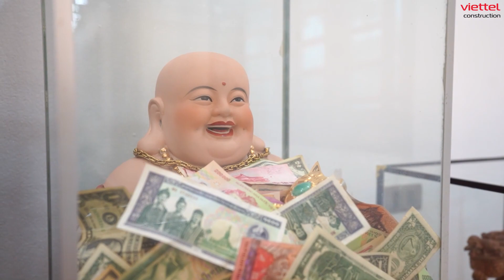CÔNG TRÌNH VIETTEL THI CÔNG TRỌN GÓI BIỆT THỰ 2 TẦNG MÁI NHẬT TẠI NINH BÌNH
- Diện tích: 9,2x16m
- Công năng:
+ Tầng 1: 1 phòng khách rộng thoáng, 1 phòng ăn, 1 nhà vệ sinh chung, 1 phòng ngủ
+ Tầng 2: 1 phòng sinh hoạt chung, 1 phòng thờ, 3 phòng ngủ khép kín diện tích bao gồm cả nhà vệ sinh, 1 sân phơi, 1 sân chơi
-Phong cách thiết kế: Biệt thự hiện đại mái Nhật, đơn giản, tinh tế, tiết chế hoa văn cầu kỳ, tránh rườm rà kết hợp sân vườn gần gũi với thiên nhiên, tạo cảm giác thư giãn tuyệt vời sau những ngày làm việc mệt mỏi. Xu hướng thế thiết kế mới mẻ và ấn tượng, rất phù hợp để khẳng định đẳng cấp của gia chủ.
Công trình Viettel với 26 năm kinh nghiệm trong lĩnh vực xây lắp, cung cấp dịch vụ xây nhà trọn gói, cam kết chất lượng chuẩn ISO 9001:2015, kỹ sư và camera giám sát công trình, bảo hành 12 tháng.
Bạn đang có dự định xây nhà nhưng chưa biết bắt đầu từ đâu? Để việc xây nhà nhẹ nhàng, hãy lựa chọn dịch vụ xây nhà trọn gói của Công trình Viettel.
🏨Địa chỉ: 06 Phạm Văn Bạch, Yên Hòa, Cầu Giấy, Hà Nội.